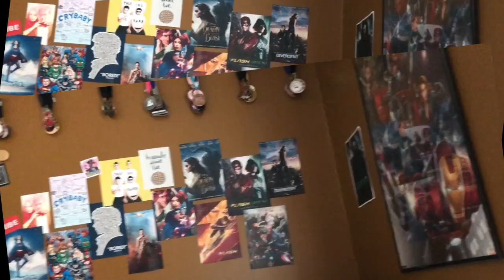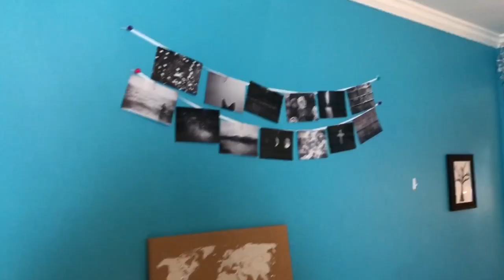RE-DOING MY ROOM! | *bed in closet*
Hey guys! In today's video, I am re-doing/switching rooms! I go from my old adventure-themed bedroom to my new blue-walled b&w-tumblr inspired room! I do this all in a time-lapse/vlog form of video. I hope you guys enjoyed watching!
Also, make sure to smile today. You're awesome :)